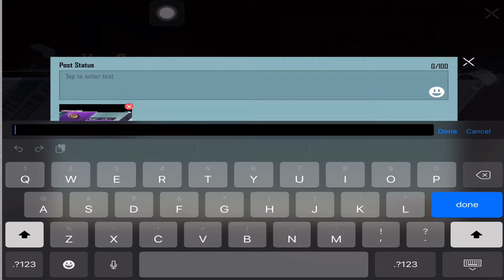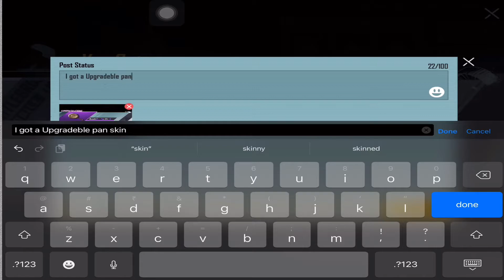Spending 4K uc for upgradable Accolade- Pan [ Lv.1 ]